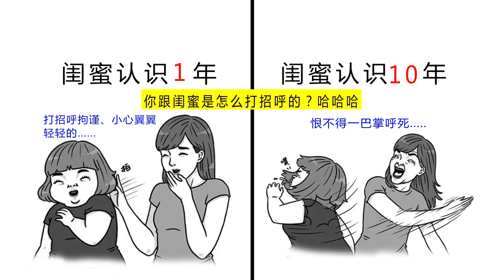闺蜜认识“1年”和“10年”的区别，反差太大了！哈哈哈